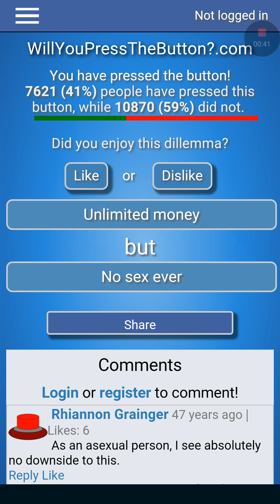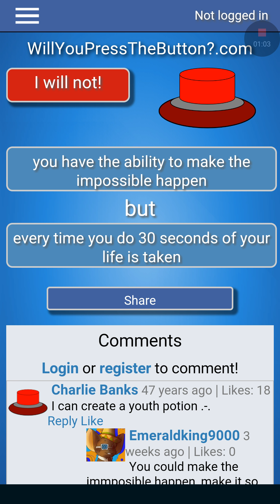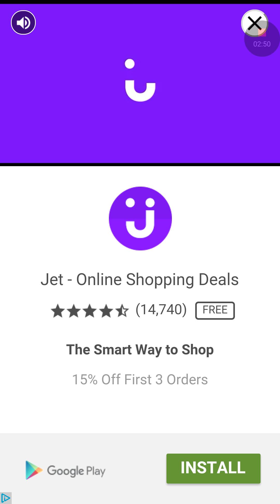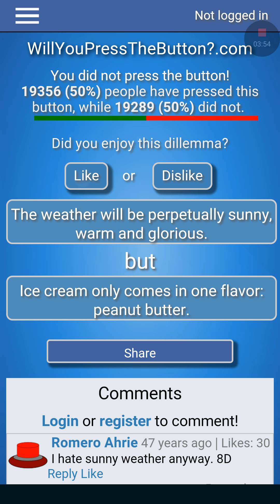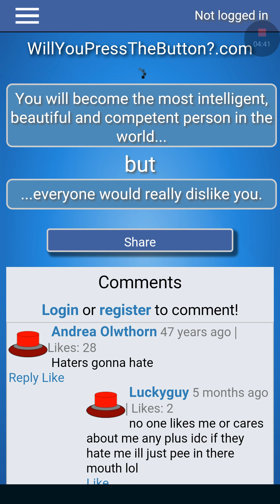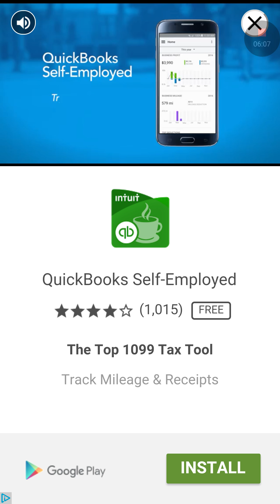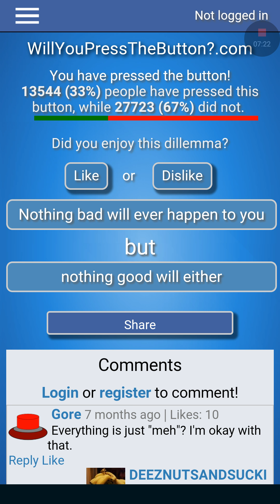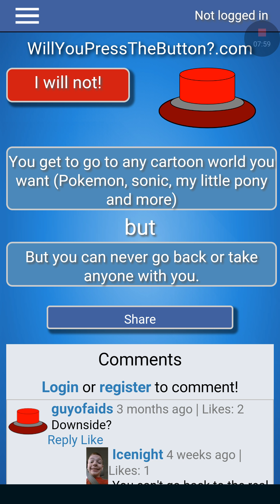Should i??/will you press the button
Hello guys this is apple and welcome to will you press the button.